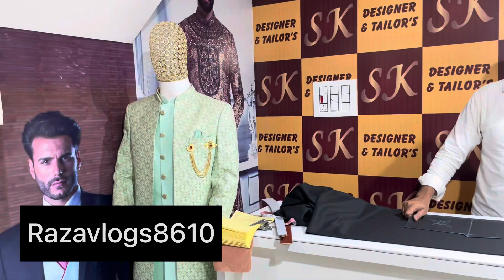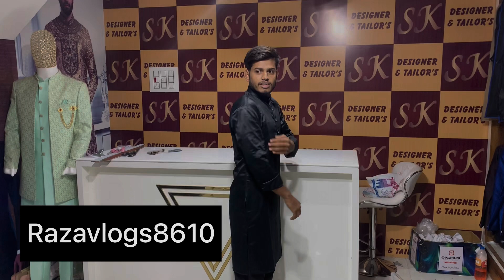Eid ki shopping from Sk designers nagor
New daily vlog from
S.k designer & tailors
Mene eid ka dress to yaha se ready krva liya
Ab aapko kisi bhi occasion , events , party’s , weddings,
For groom everything is here
Just come & say
Aao or batao … jo aapko chahiye wo yaha milega ….

Or jankari ke liye is number pe contact kre 👇🏻

Or videos ke lie mujhe follow kre Instagram pe bhi ….. @raza_8610

Jald milte hai ek or naye video ke sath tab tak apna or apne parivar ka Dhayan rakhe
By ……..